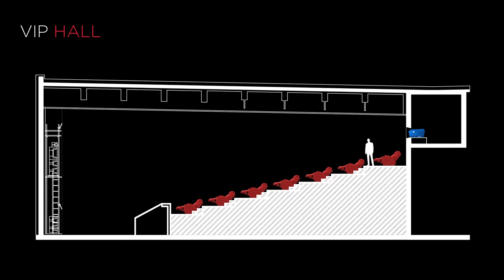Arttech Cinema Boothless Cinema Solution 2019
The T/WS projector lift eliminates the necessity of the projection booth, so you can increase the room and the number of seats at the movie theaters. T/WS has a simple and durable design with electrical control and drive. It is the only device on the market equipped with a turntable, which gives an easy access to the projector during maintenance work. T/WS is the ideal solution for boothless cinemas.